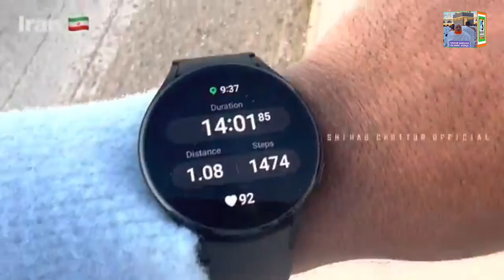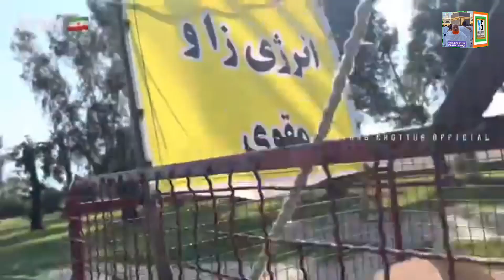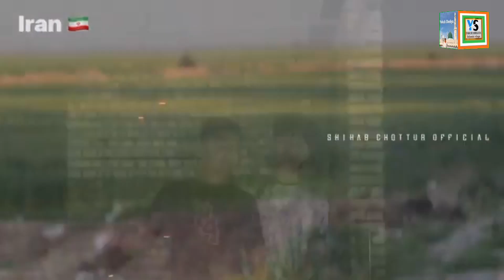Part No.3 Shihab Chottur 18/04/2023 Walking To Iran🇬🇶 New Update Live Video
Shihab chottur hajj 2023 kerla to Makkah walking
hajj 2023
shihab chittur live location today
shihab chittur news
shihab bhai kahan pahunche
Sihab bhai live today
sihab live
shihab live video
shihab live video
shihab chittur news
shihab walking to hajj
Man walking to Mecca where Is he now
shihab pakistan entry
shihab pakistan walking
shihab pakistan stays
shihab status today
shihab chittur Wikipedia
shihab live update
shihab news
shihab chottur ka live update
shihab chottur kha poche
shihab chottur kha poche pakistan